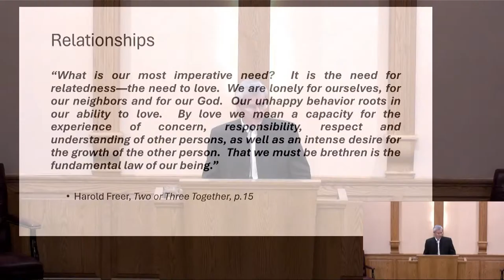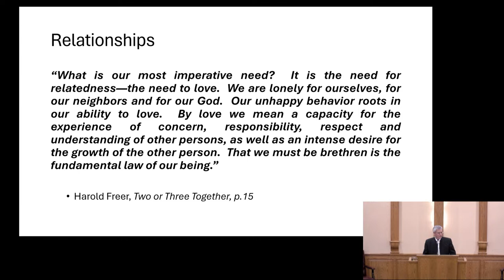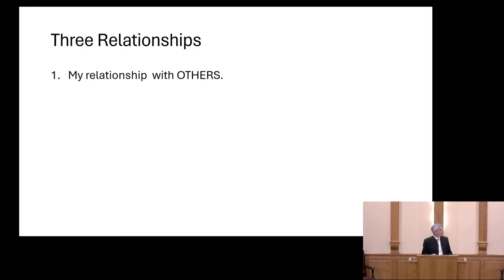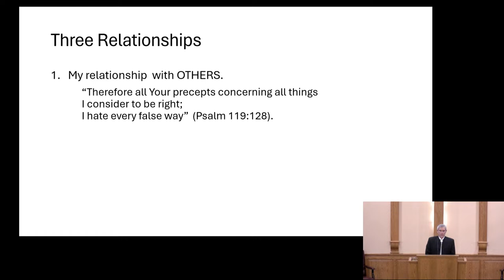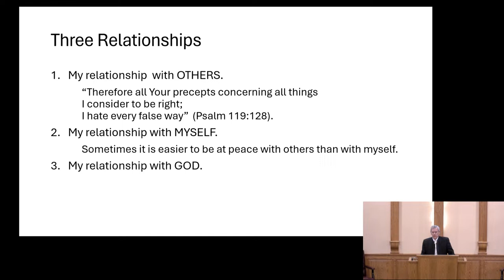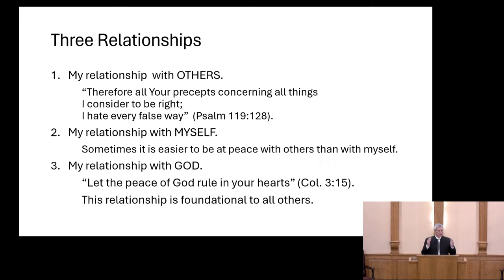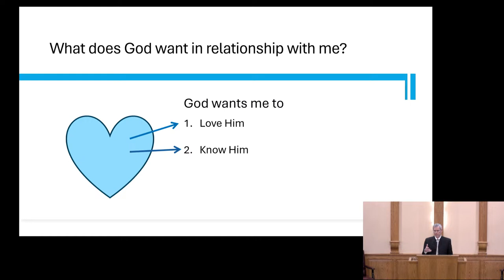John Coblentz - Foundation For Relationships